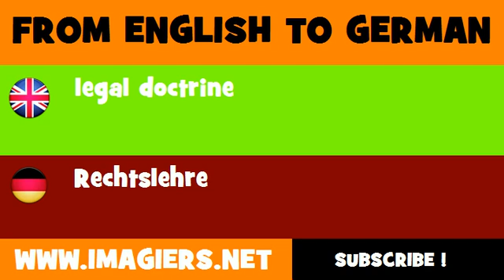DEUTSCH ENGLISCH = Rechtslehre